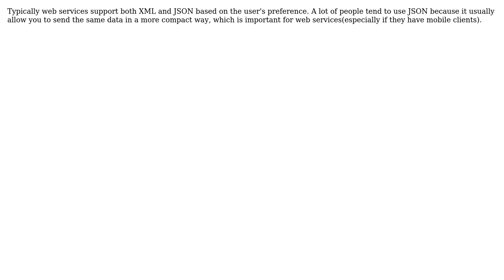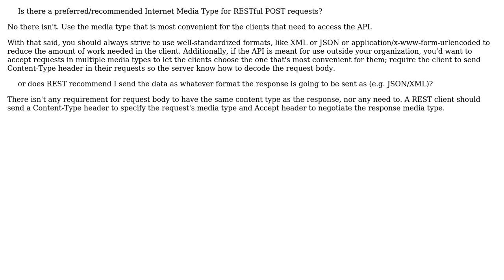Software Engineering: What is the preferred Internet media type of a RESTful POST request?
With thanks & praise to God, and with thanks to the many people who have made this project possible! | Content (except music & images) licensed under CC BY-SA | Music | Images & others | With thanks to user rdasxy user Oleksi user Lie Ryan user Fabio Ceconello and the Stack Exchange Network Trademarks are property of their respective owners. You are responsible for your own actions.